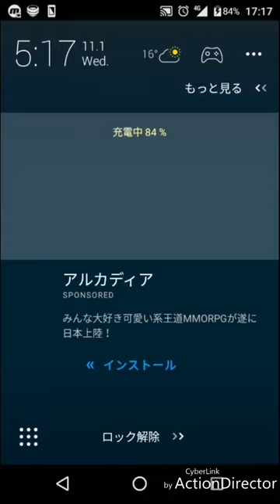【パズドラ】～神王の天空境界 6階(最上階/同キャラ禁止)～ ティフォン✕ディアブロス ノーコン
L 分岐究極ティフォン

ヨミドラ(ラファエル)
闇カンナ(ディエナ←未使用)
オオクニヌシ
モミジ(インドラ)

F ディアブロス

フレンドをディアブロス(7✕6盤面)にする事で、回復ドロップの枯渇を防いでいます。

ボス・ゼウス=ヴァース戦
・毎ターン、回復5個消し含む8コンボ以上で耐久
・敵HP半分手前から、インドラ使用後、一気に半分以下に減らし、再び耐久
・敵HP10%手前から、ティフォン陣+カンナで撃破